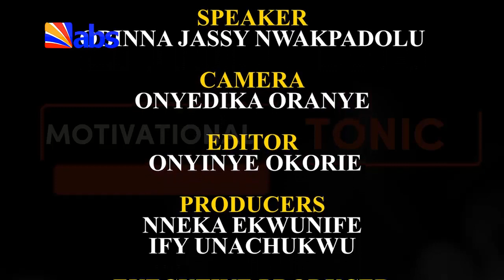Motivational Tonic: Win Win